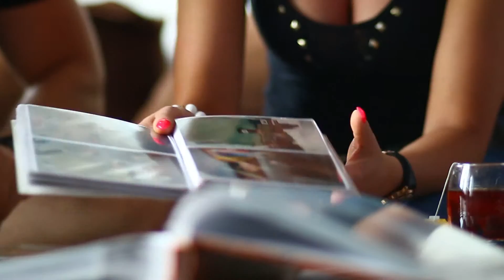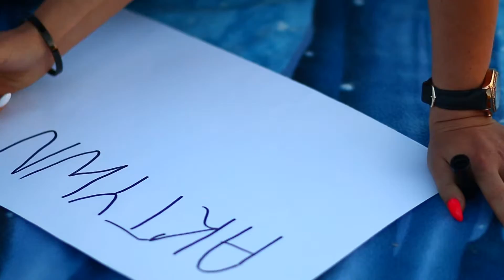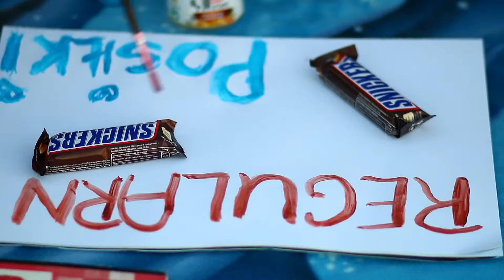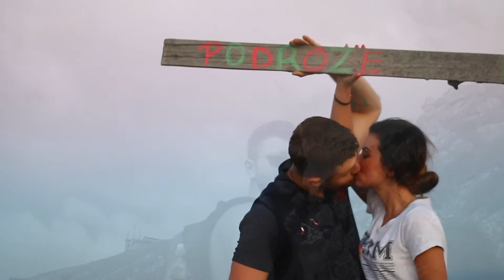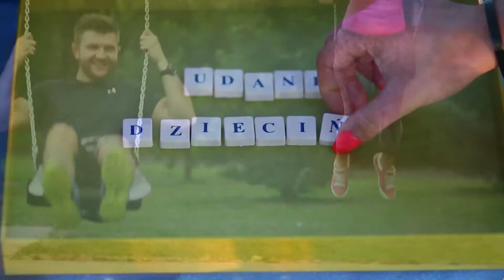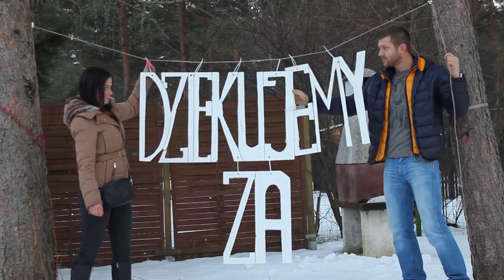Podziękowania dla rodziców Weroniki i Patryka